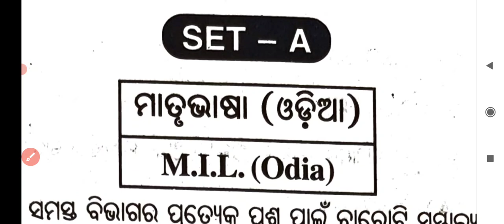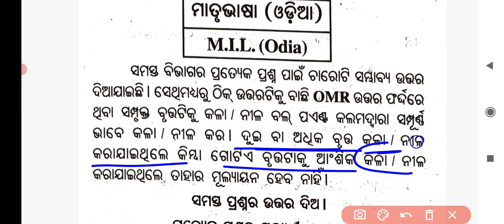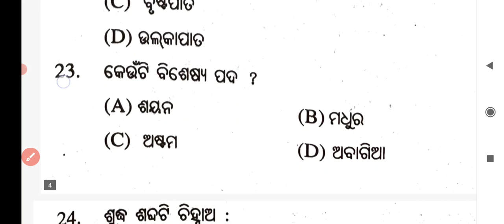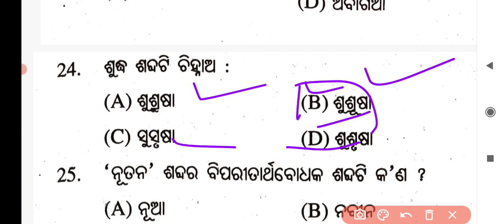nrts exam question 2021 ll Odia ll Important MCQ ll Target 100/100 ll How to study